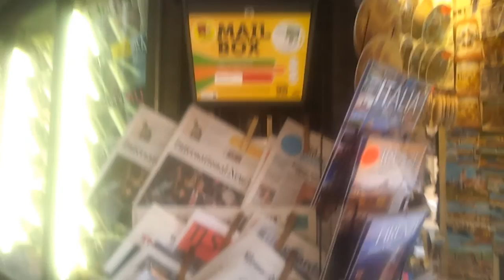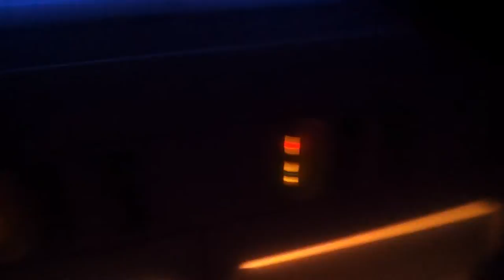LONGEST DELAY EVER!!!!!!! - Florence Vlog (Day 4)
TheronnoCGamer #50 - Florence Vlog (Day 4)

This is it! The very last official TheronnoCGamer Florence vlog. After 7 long months, all of my Florence vlogs have finally been uploaded. Enjoy it while it lasts I suppose. Also, thank you guys for all the support.
Day 4 of my Year 12 art trip to Florence, Italy consists of the world's darkest plane journey, an actual takeover of TheronnoCGamer and the longest flight delay in history!